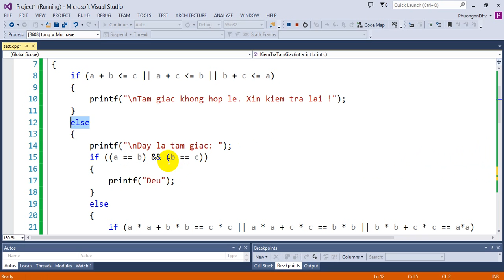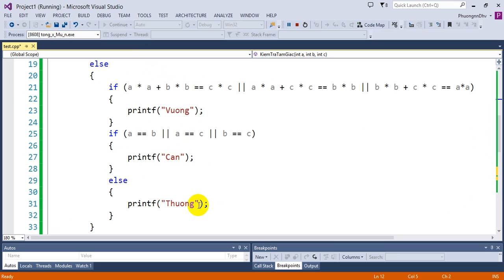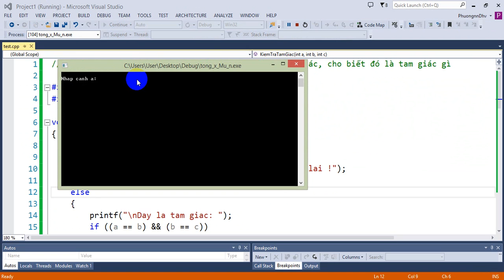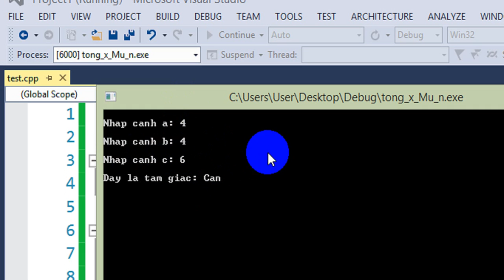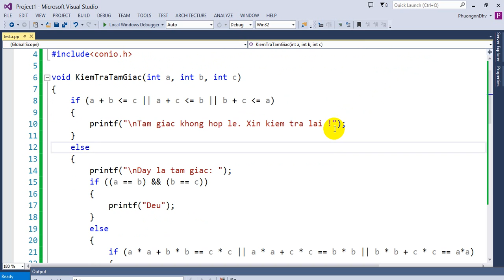Bài tập lập trình C - Bài 45 - Kiểm tra bộ ba số a, b, c là tam giác gì